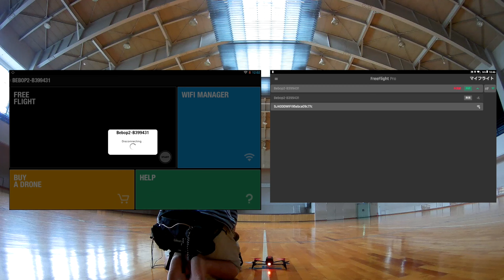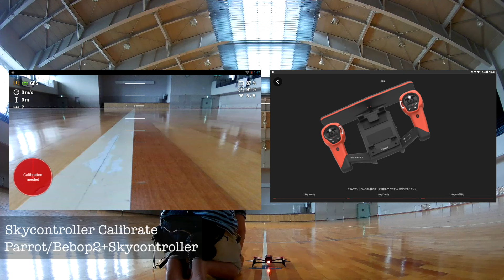Parrot Bebop 2 + Skycontroller レッド PF726140 01テストフライト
商品リンク
【国内正規品】Parrot Bebop 2 + Skycontroller レッド Full HD/30fps 魚眼レンズ カメラ・25分飛行時間・8GB 内部フラッシュメモリー・自動安定ホバーリング・最高水平速度:60KM/H・パリデザイン・GNSS (GPS+GLONASS)付・クワッドコプター 最大2kmまで拡張 PF726140
01テストフライト